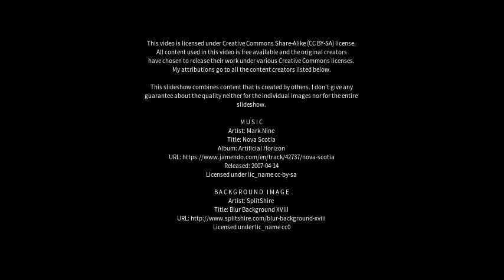Best places to visit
Best places to visit - Beechina (Australia) Best places to visit - Slideshows from all over the world - City trips, nature pictures, etc.